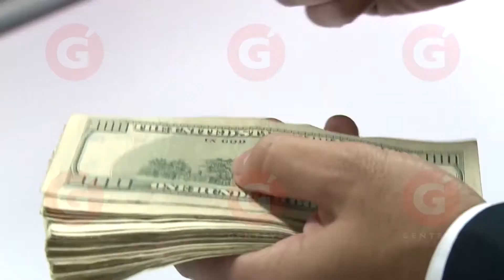Presidente Funes criticó los casos de corrupción.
el Presidente de la República, Mauricio Funes, afirmó que la resolución de la jueza que determinó que el caso de corrupción CEL- ENEL  continúe su curso, es una evidencia clara de que hay suficientes elementos para que los implicados sigan siendo investigados.

El mandatario salió al paso de las versiones de la prensa conservadora de que el caso se le está saliendo de las manos a la fiscalía.